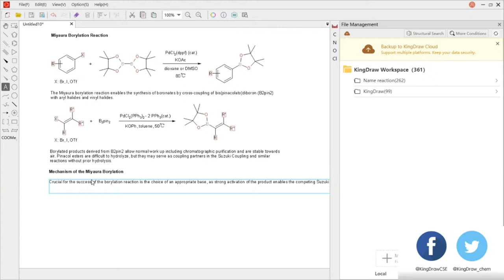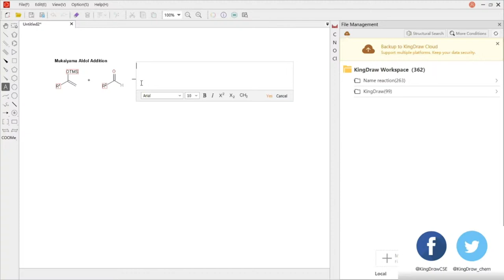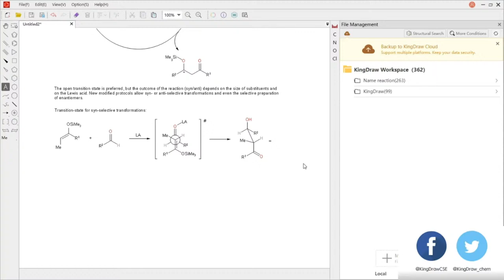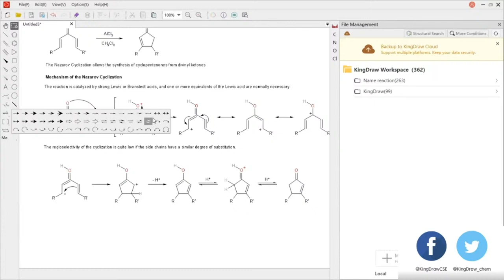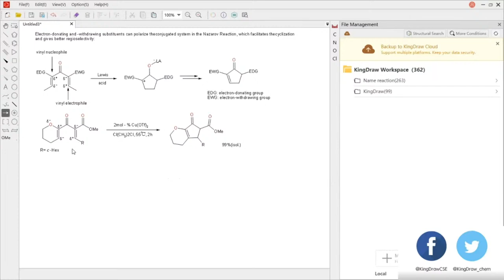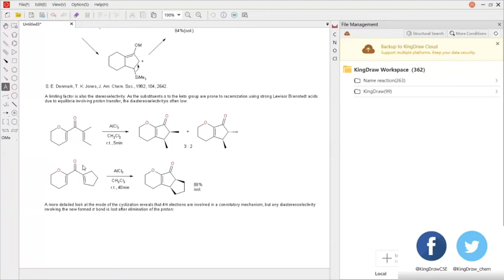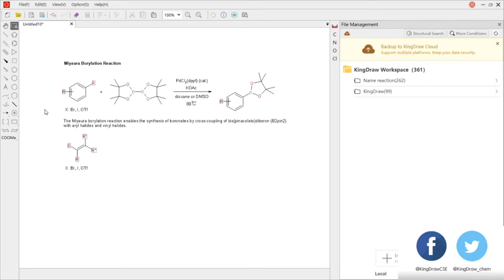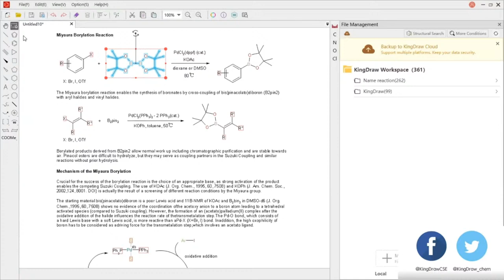KingDraw Live-Miyaura Borylation Reaction，Mukaiyama Aldol Addition，Nazarov Cyclization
We use KingDraw for Windows to draw Miyaura Borylation Reaction，Mukaiyama Aldol Addition and Nazarov Cyclization